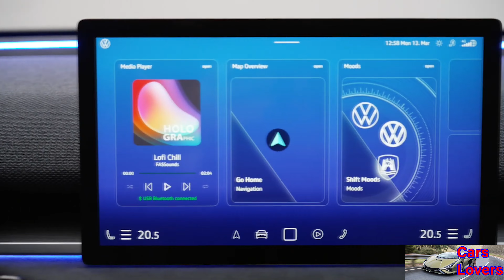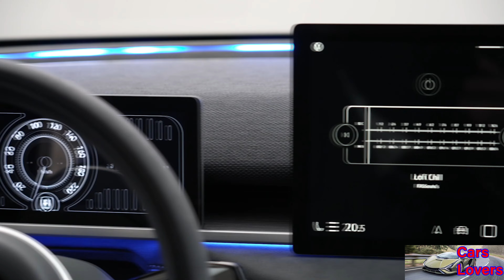Novo VOLKSWAGEN ID.2all 2025 - Detalhes Impressionantes do Interior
O menor ID será inferior a € 25.000.

O conceito Volkswagen ID.2all prevê um modelo de produção que a montadora revelará para o mercado europeu em 2025. A empresa está projetando o EV para ter seu preço inicial abaixo de 25.000 euros (US$ 26.331 na taxa de câmbio de hoje). A versão de produção do ID.2all é um dos dez novos EVs que a montadora planeja lançar até 2026.

A Volkswagen diz que o ID.2all será tão espaçoso quanto um Golf, mas tão acessível quanto um Polo. Ele usará a mais recente plataforma MEB Entry evolutiva, o que permitirá que ele se torne o primeiro modelo ID com tração dianteira.

O EV mede 4.050 milímetros (159,4 polegadas) de comprimento, 1.812 mm (71,3 polegadas) de largura e 1.530 mm (60,2 polegadas) de altura, com 2.600 mm (102,3 polegadas) entre as rodas. É mais curto que o Golf, mas eles têm distâncias entre eixos semelhantes. O layout do EV permite que ele embale muitas coisas, oferecendo 490 a 1.330 litros (17,3 a 46,9 pés cúbicos) de capacidade de carga.

O conceito apresenta um motor elétrico de 166 quilowatts (222 cavalos de potência), que pode impulsionar o EV a 100 quilômetros por hora (62 milhas por hora) em menos de sete segundos. Pode atingir 160 km/h (99 mph), com até 450 quilômetros (279,6 milhas) de autonomia, com base no WLTP.

O conceito prevê uma nova linguagem de design de aparência familiar para a marca. O pilar C é inspirado no primeiro Golf, que a montadora acentuou com um contorno lateral completamente reto e uma linha de janela.

A frente tem um rosto amigável com um elemento de iluminação de largura total entre os faróis, que ficam acima de um para-choque inferior sorridente. A traseira tem lanternas simples, com o para-choque apresentando um proeminente difusor preto. O ID.2all também apresenta um novo visual para a cabine.

Por dentro, o Volkswagen apresenta um sistema de infoentretenimento com tela sensível ao toque de 12,9 polegadas que chama de “auto-explicativo”. Abaixo da tela está um painel de controle HVAC recém-desenvolvido com botões iluminados, enquanto um botão de controle no console central controla os menus.

No meio da nova pilha de ar-condicionado está um botão giratório para controlar o volume, atendendo a reclamações sobre a falta de botões físicos nos veículos elétricos da marca. Há também um novo volante, com um layout simplificado para os controles – um botão giratório e dois botões em cada haste.

Este ano, a Volkswagen lançará o novo ID.3, o ID de longa distância entre eixos, ID.Buzz, e o ID.7. A montadora terá um SUV elétrico compacto pronto em 2026, e também está trabalhando em um EV com preço inicial abaixo de 20.000 euros (21.065 ao câmbio atual). Esperamos que os dois EVs acessíveis da VW cheguem aos EUA.

Fonte: Volkswagen